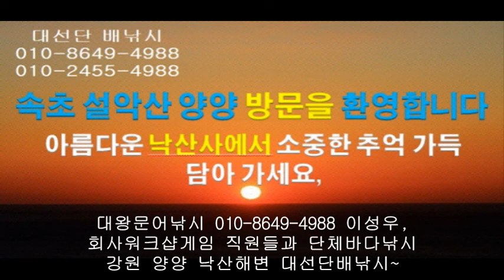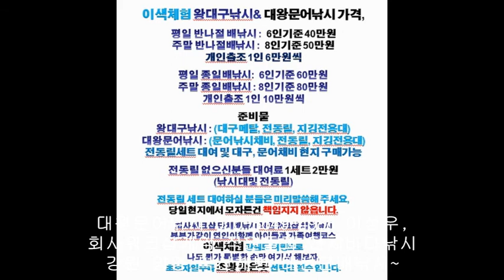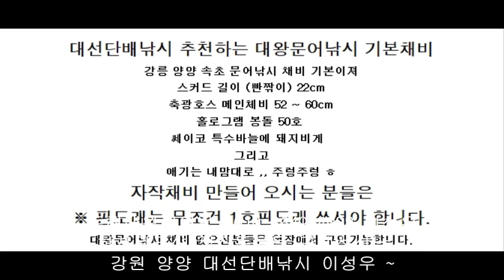국내 회사워크샵 강원도 속초 문어낚시 방법 동해 양양 대왕문어낚시 채비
한넘만잡아도 본전부터 빠진다눈 강원도 문어낚시 포인트
아시나요?
초낚시 체험낚시 단체낚시 회사워크샵 단체바다낚시
강원도 여행지 추천 동해안 단체배낚시 체험
낙산사 낙산해수욕장 전진항 낚시 포인트 낙산해변 야영장 낙산항 문어배낚시